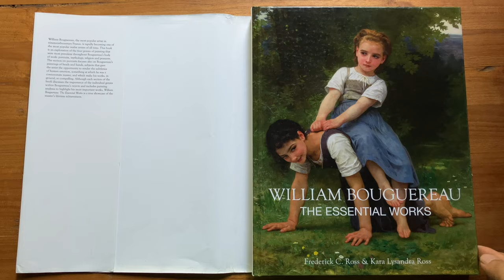Lessons from the Masters, L’Amour au papillon ( Cupid with a Butterfly), 1888, William Buoguereau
L’Amour au papillon ( Cupid with a Butterfly)
, 1888,
William Buoguereau
Academy Art,
Pencils on Drawing paper